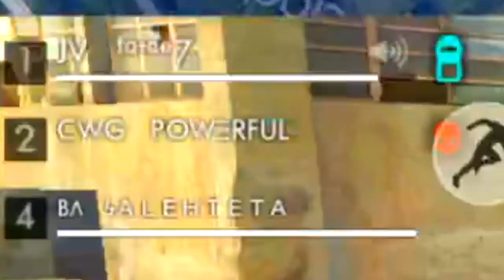AMASSEI COM OS JOGADORES DA CWG - NOVO TIME DE FREE FIRE QUE PROMETE AMASSAR GERAL